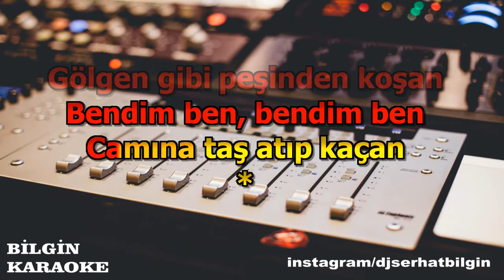Berksan - Çilek (Karaoke) Orjinal Stüdyo